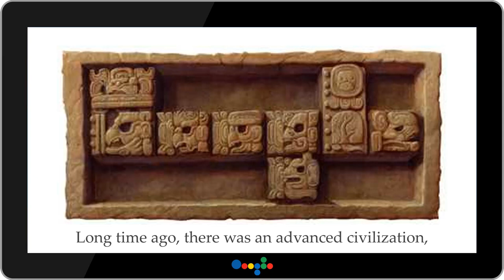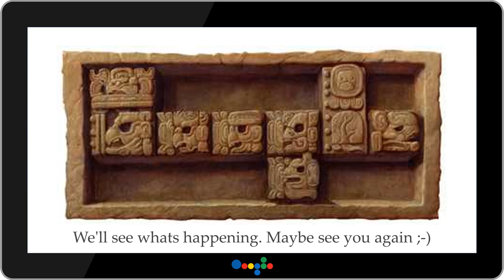End of the 13th Baktun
Long time ago, there was an advanced civilization,
called "Maya", with written language and even a calendar.

Not just a calendar, but one thats working till now,
more than hundreds of years in Mayans future.

But it stops today, on 21st of December 2012 and
many people believe the world will also end with
the end of the Mayan calendar.

This date is regarded as the end-date of a 5125-year-long
cycle in the Mesoamerican Long Count calendar.

But 2012 Mayan Calendar 'Doomsday' Date Might Be Wrong,
since the Mayans never predicted a doomsday.
The ancient Maya used their calendar to promote
continuity and stability rather than predict apocalypse.

A New Age interpretation of this transition is that
the date marks the start of time in which Earth and its
inhabitants may undergo a positive physical or
spiritual transformation, and that 21 December 2012
may mark the beginning of a new era.

We'll see whats happening. Maybe see you again ;-)